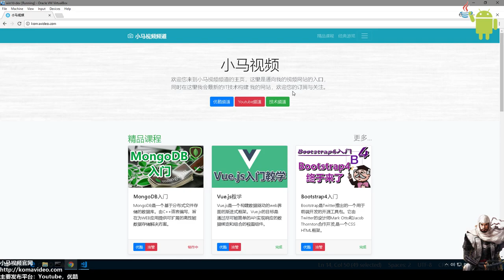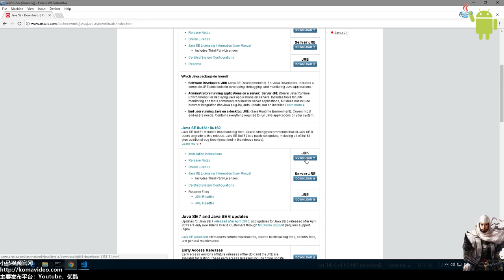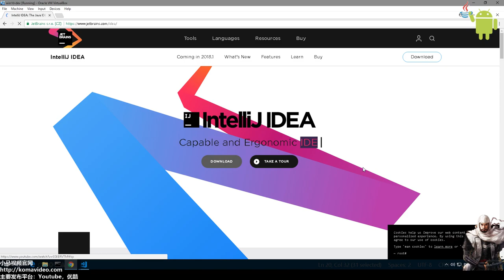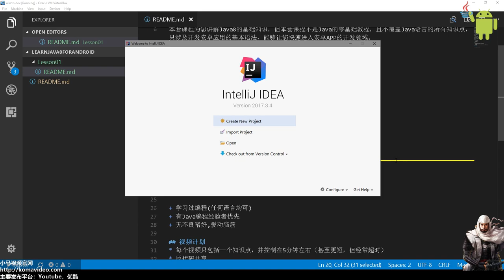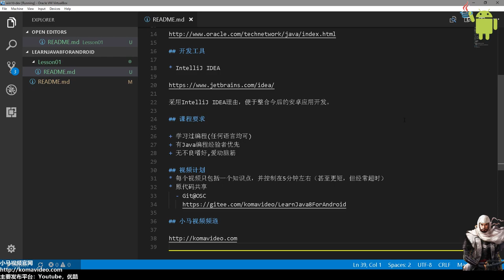01★Java8学习For Android★课程简介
01★Java8学习For Android★课程简介